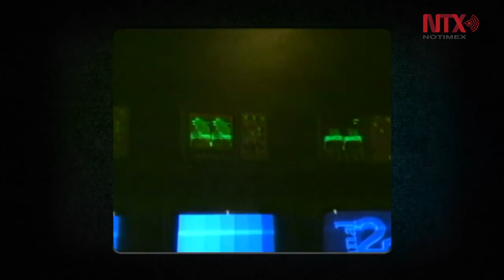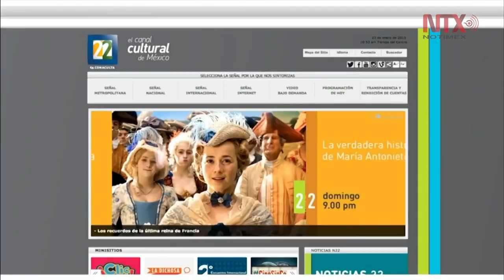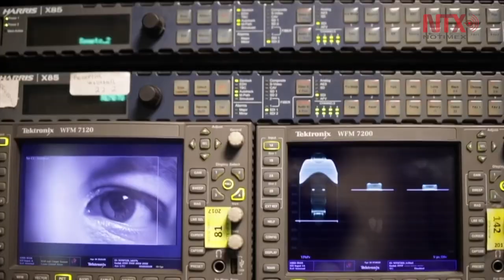Reto de Canal 22 es incrementar audiencia y dar identidad: Armando Casas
El funcionario cultural detalló que el canal está enfocado a la cultura por lo que van a portar esa imagen e incrementarán el concepto, además de una identidad temática.